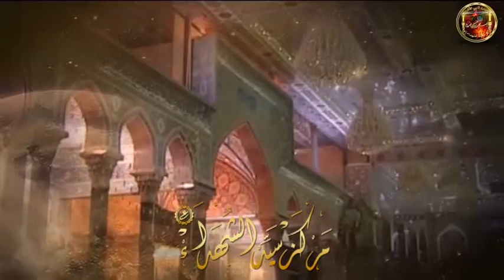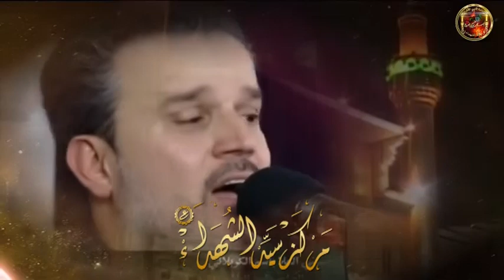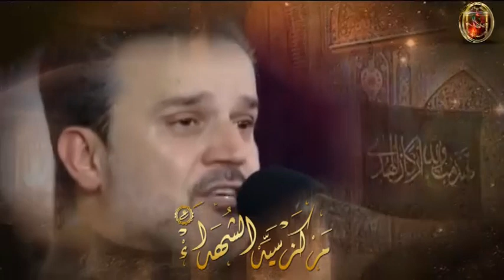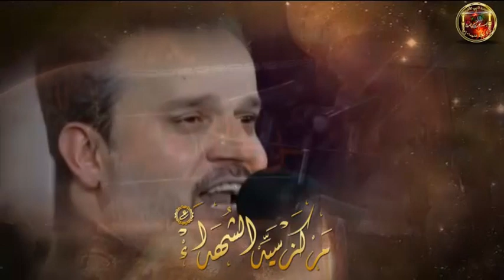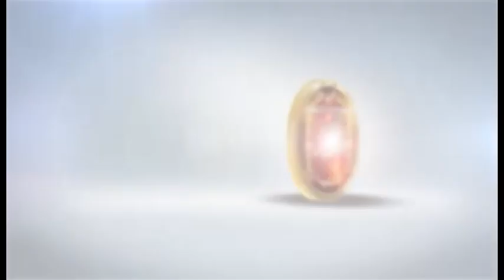قبلة آمالي يا حيدر - ملا باسم الكربلائي